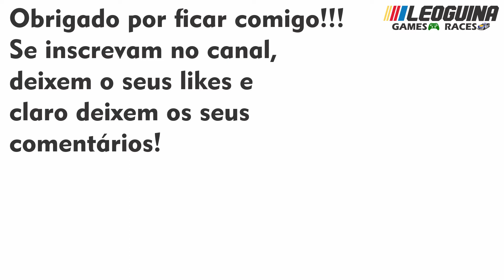3WIDE - Videocast #51 - Michael Jordan e Denny Hamlin formam novo time para 2021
Fala galera do Youtube, LeoGuina na area, Michael Jordan e Denny Hamlin formam um novo time para 2021 e Bubba Wallace será o piloto, corre e da play ae!